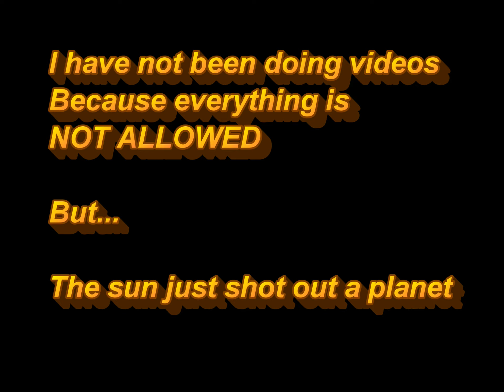Sun Ejects A Planet Sized Object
I lost 25% of views due to censorship and wrongful bans. Posting on this platform is a waste of time.
You tube is all about censoring the truth and lying for the mass depopulation elite. They censor my videos they censor my comments. You tube is a waist of my time. There are alot more free sites like bitchute rumble and oddessy. More people are passing away that are vaxed then are not. You tube is a propaganda government ran site that hides the truth and there is no point in being here accept to watch videos of people who have not been censored YET. Time to boycott the censors. These bastards censor my comment on my own videos